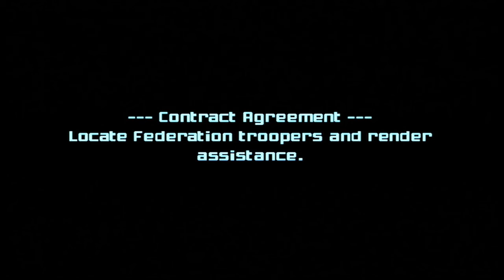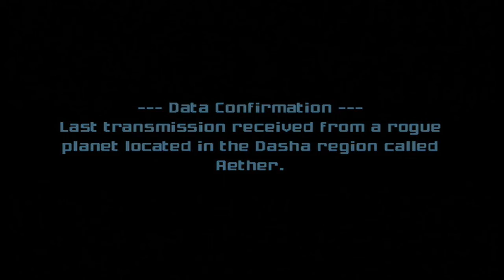Metroid Prime 2 Echoes| Part 1: A Dark Place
Join me on a new adventure in Metroid Prime 2. This time it's with a friend.